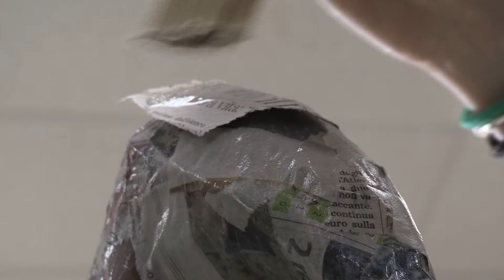Lingue in scena! 2013 Costumi realizzati dagli studenti del Primo Liceo Artistico di Torino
Video di Stefano Rogliatti
XIII edizione del Festival Studentesco Internazionale di Teatro Plurilingue.